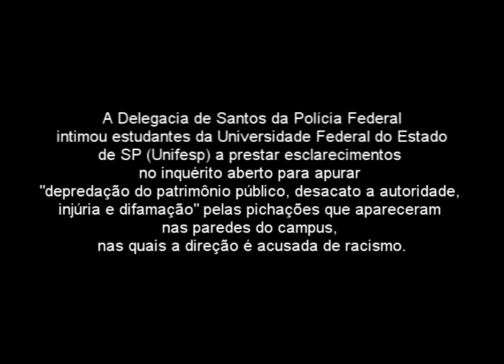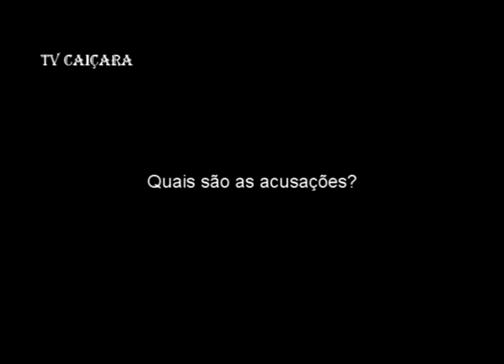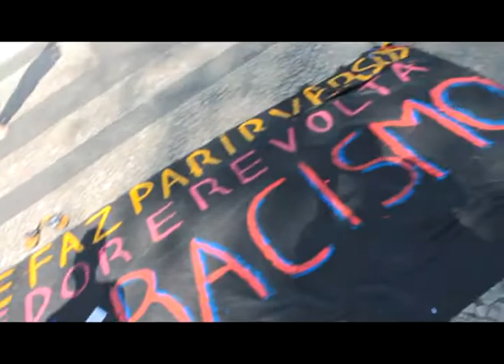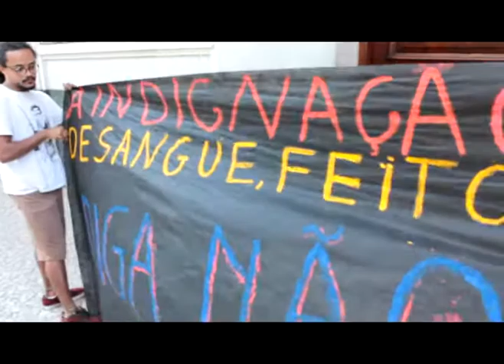Estudantes da UNIFESP respondem por injúria, desacato a autoridade e depredação do patrimônio...